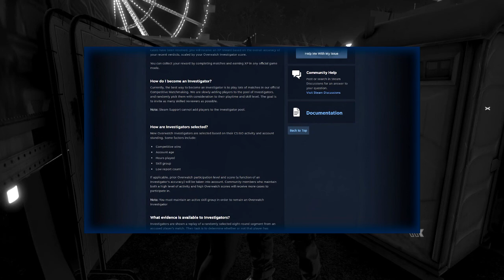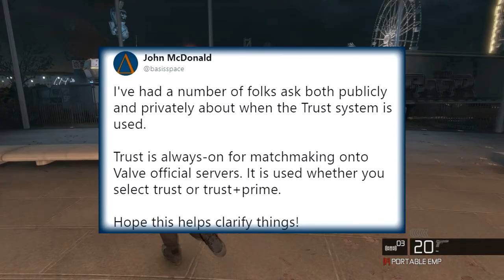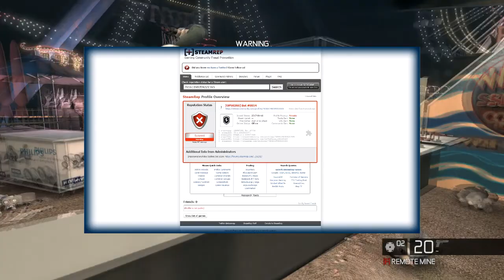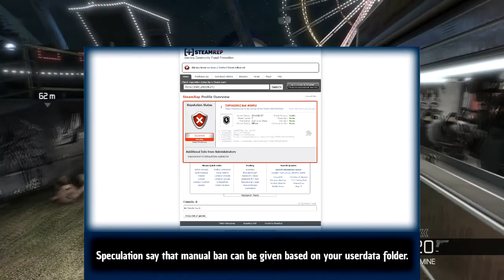CS:GO MM anti-cheats and bans EXPLAINED! (VAC,Overwatch,Trust factor,Prime account)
0:21 VAC
1:46 Overwatch
3:54 Prime account
4:48 Trust factor
6:39 Matchmaking bans

So I've met a lot of people not only in matchmaking,but in all kinds of groups,that don't really know how "anticheats" or cheat filters in CS:GO work or what they are there for.Also some people have really no idea which bans is for what so...I decided to put all you need to know into this video :)

To be honest,even though this video took a month to make I still kind of feel that it was rushed,especially some parts where it might be hard to understand what I'm trying to say...I'll work on that and I'll try to get rid of these flaws :)

My source was mostly steam support and different kinds of forums...and also cheat forums.